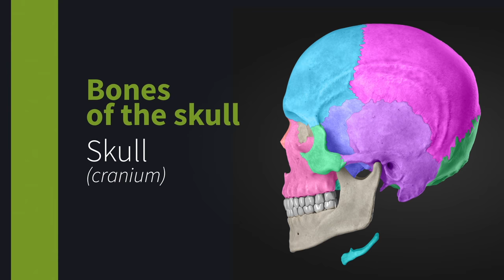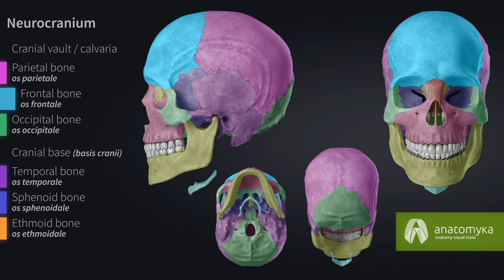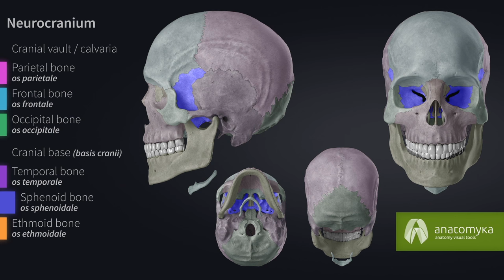Skull (cranium) - Overview of the bones of the skull (Anatomyka app 3D model)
This is an anatomy video tutorial describing bones of the skull:

Neurocranium – brain box or brain case
Cranial vault / calvaria
• 1.1 Parietal bone (os parietale)
• 1.2 Frontal bone (os frontale)
• 1.3 Occipital bone (os occipitale)
Cranial base (basis cranii)
• 1.4 Temporal bone (os temporale)
• 1.5 Sphenoid bone (os sphenoidale)
• 1.6 Ethmoid bone (os ethmoidale)

2 Viscerocranium – facial skeleton
• 2.1 Lacrimal bone (os lacrimale)
• 2.2 Nasal bone (os nasale)
• 2.3 Vomer
• 2.4 Inferior nasal concha (concha nasalis inferior)
• 2.5 Zygomati c bone (os zygomaticum)
• 2.6 Palati ne bone (os palatinum)
• 2.7 Maxilla
• 2.8 Mandible (mandibula)
• 2.9 Hyoid bone (os hyoideum)